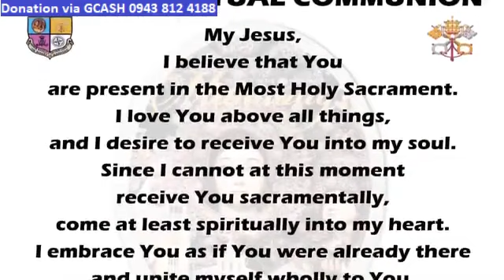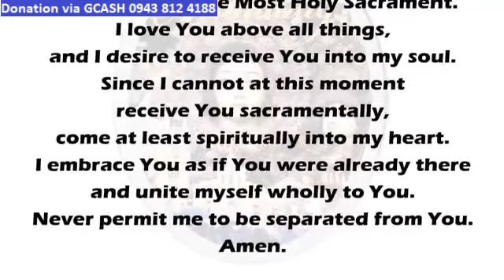Manaoag Church • Tuesday Mass Today • SEP 26, 2023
Tuesday Mass Today at Our Lady of Manaoag Church • SEP 26, 2023

Credit to  Our Lady of Manaoag Church